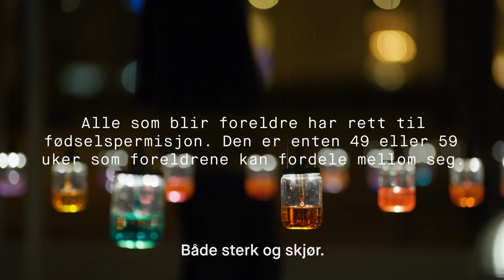Kunsten å være norsk: Retten til foreldrepermisjon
Er du klar over hvilke rettigheter du har til foreldrepermisjon? Vi lot interaksjonsdesignerne Ingrid og Mona tolke rettighetene alle som blir foreldre har.